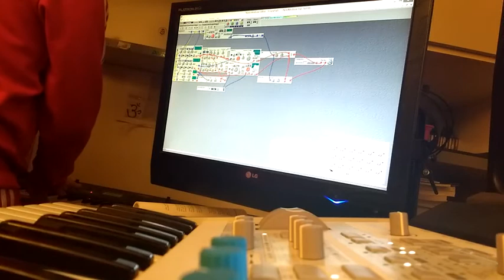First Pad with Nord Modular G1